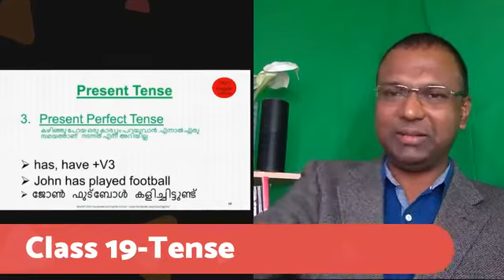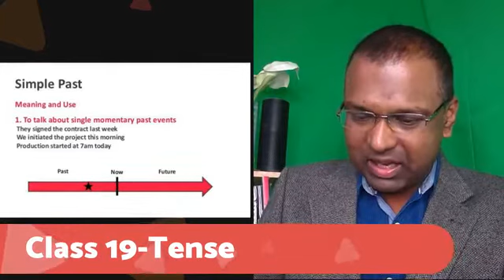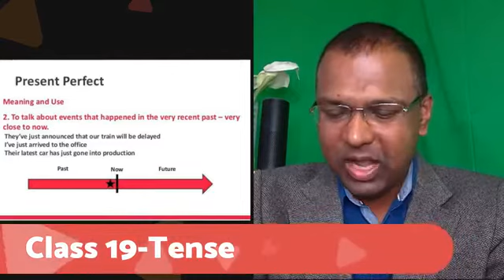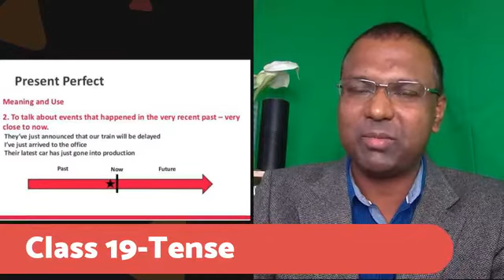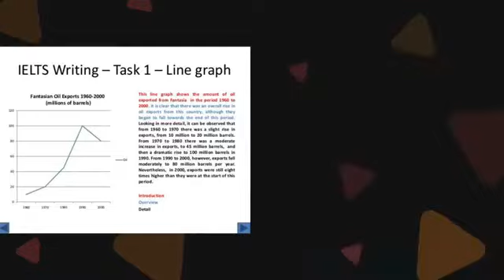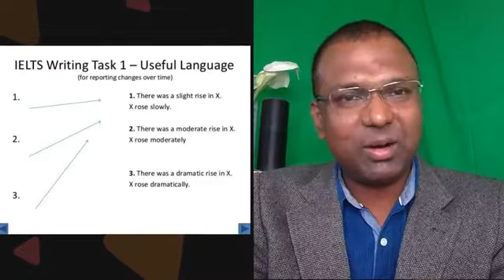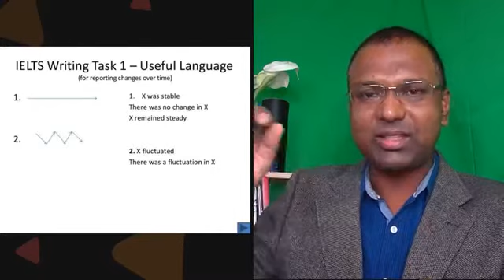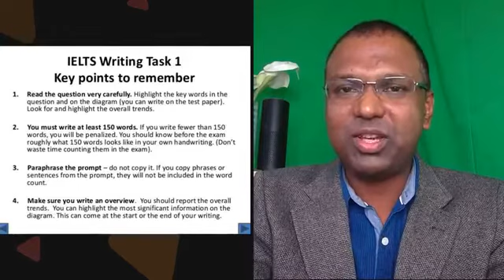ഇവ തമ്മിൽ ഉള്ള വ്യത്യാസം.ഒരു തെറ്റ് കൂടി തിരുത്താം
.present perfect vs simple past.. എന്താണ് ഇവ തമ്മിൽ ഉള്ള വ്യത്യാസം. ടാക്സ് 1 vocabulary.നമുക്ക് ഇനി ഇംഗീഷ് ഗ്രാമർ പഠിക്കാം